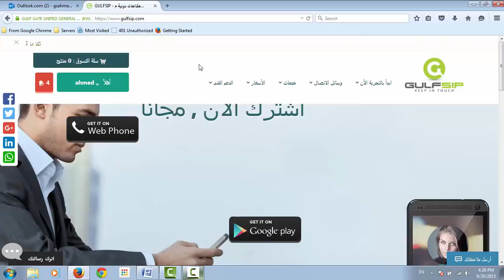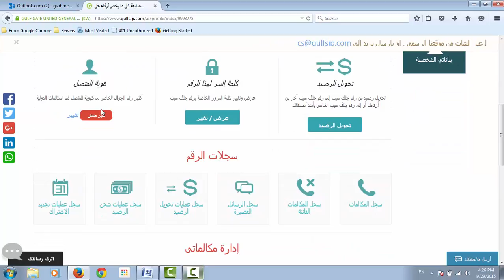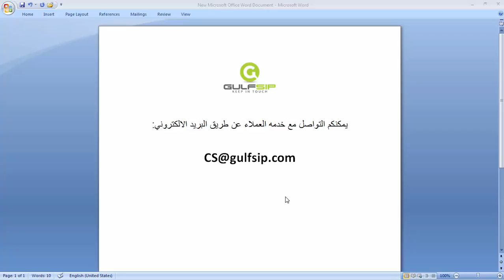كيف أغير تسعيرة الاتصال الدولي مع جلف سيب